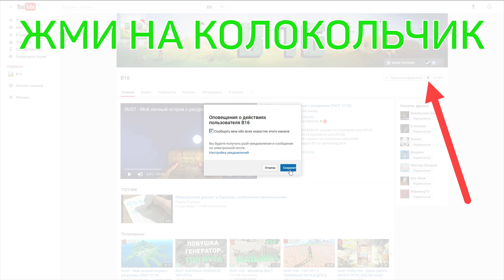RUST В СРЕДНЕВЕКОВЬЕ (#143)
✔️IP Zrust connect s5.zrustserver.com:11111 [ Средневековье ]
🔴▼ТЕБЕ СТОИТ СЮДА ЗАГЛЯНУТЬ▼🔴
🎮Я играю на ZRust:
✔️IP Zrust BF: connect s1.zrustserver.com:10000
✔️IP Zrust GROUP 3 MAX BARREN #2: connect s2.zrustserver.com:11000
✔️IP Zrust SOLO #3: connect s3.zrustserver.com:11100
✔️IP Zrust GROUP 2 MAX #4: connect s4.zrustserver.com:11110